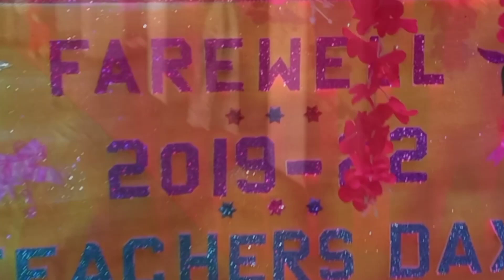Sem-6 Farewell 2022❤️❤️|| Viral Video 🔥🔥|| Dinanath Vlog 🔥🔥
Ye Video Last Tak Jarur Dekhana Bahut Maza Aayega.

Editing by- Dinanath Kumar Gorai

Please Need Your Support 🙏🙏

My Third Vlog Viral kar Do🙏🙏🙏
My Second Video Viral Kar Do🙏🙏
My First Vlog Viral Kar Do🙏🙏

My First Vlog Trending On YouTube
My Second Vlog Viral 2022
My Second Vlog Viral 22
My Second Vlog Video 2022
My Second Vlog Video 22
My Third Vlog
My Third Vlog Viral
My Third Vlog On YouTube
My Third Vlog On Trending
My third Vlog Video
My Third Vlog Video On YouTube